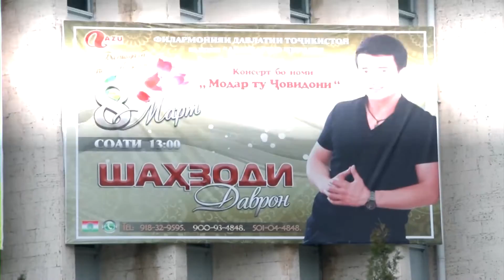Скоро Концерт Шахзоди Даврон | Coming soon consert Shahzodi Davron Live consert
Скоро Концерт Шахзоди Даврон  |  Coming soon consert Shahzodi Davron